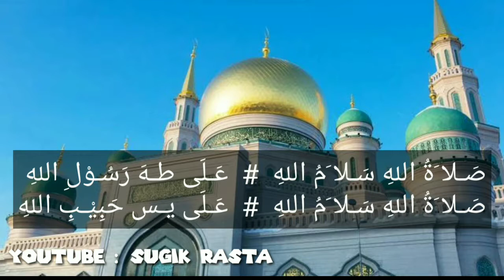Pujian sebelum shalat nada lama "Shalawat Badar" #11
Konten ini berisi puji-pujian sebelum shalat berjamaah di masjid.
Dan juga berisi qori' dll.